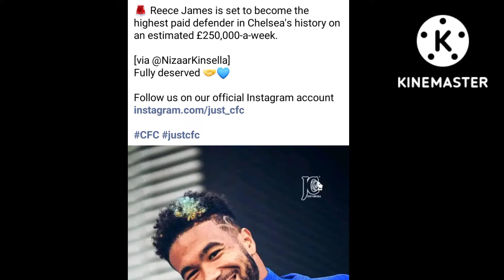🛑CHELSEA MAKES REECE JAMES HIGHEST PAID DEFENDER OF ALL TIME 😲😲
Chelsea transfer news, Chelsea news today, we give you a Chelsea latest news, up to date and

from the right sources